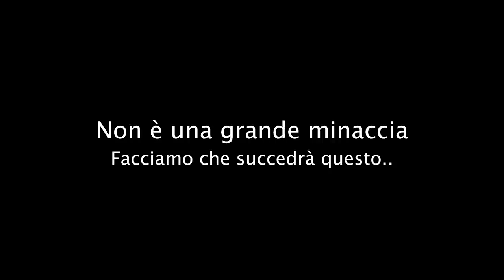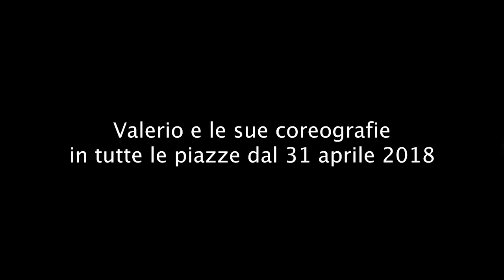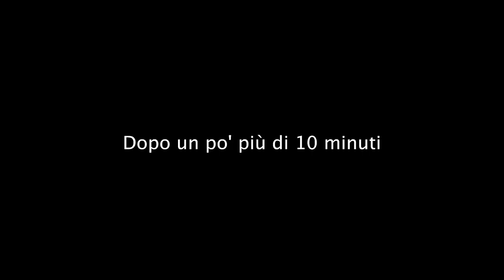Chips di Platano – IO FRIGGO TUTTO – Valerio | Cucina da Uomini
Il platano fritto è un’ottima alternativa per lo snack alle solite patatine. Può essere salato o dolce, per farlo bastano due ingredienti: il platano e l’olio per la frittura (di semi).

DATE BOOK TOUR:
14 Aprile ore 18.30 Eataly Ambasciatori, via degli Orefici, 19 (BOLOGNA)
30 Aprile ore 18:00 in Feltrinelli Verona, Via Quattro Spade, 2 (VERONA)

INGREDIENTI E PROCEDIMENTO

- Platano
- Olio di semi di girasole
- Sale o zucchero (a piacere per condire)

PROCEDIMENTO:

Tagliare a rondelle il platano e sbucciarlo.
Scaldare l'olio di semi e andare in frittura con pochi pezzi alla volta per garantire una cottura ed una doratura corrette.
Scolare su carta assorbente e condire a piacere con sale o zucchero.

Ideato e Prodotto da: Show Reel Volete mandarci qualcosa?
Cucina da Uomini c/o Show Reel Media Group
Via Stresa 6, 20125 Milano